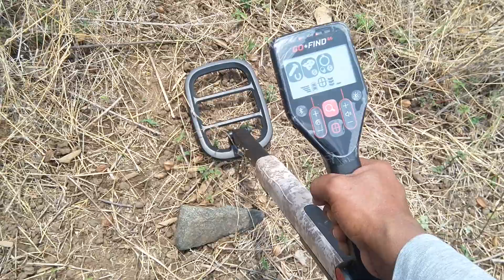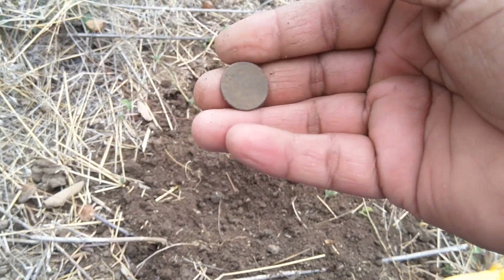queen victoria coin found with metal detector! 1860 కాలం నాటి రాణి విక్టోరియా నాణెం దొరికింది😲.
👉For more Metal detecting/Treasure hunting videos